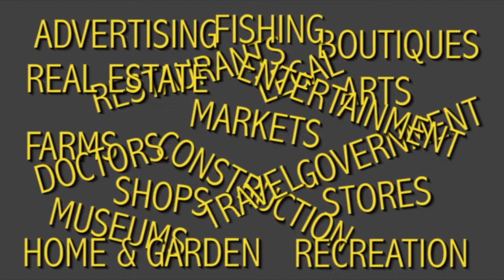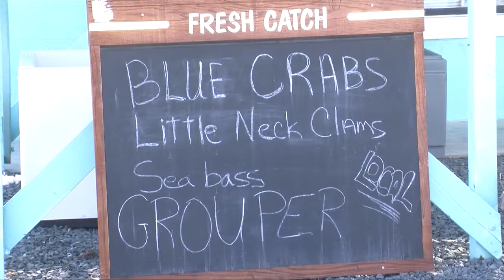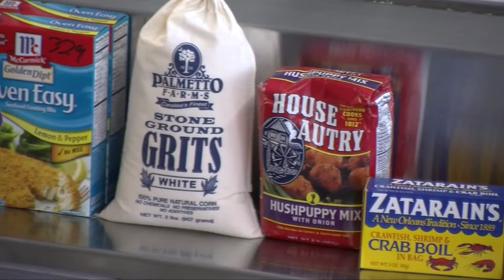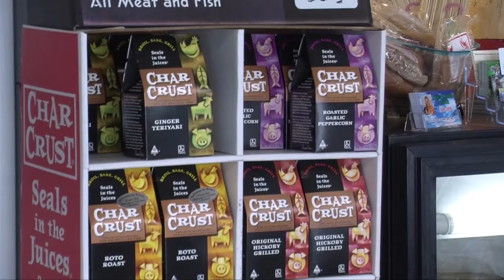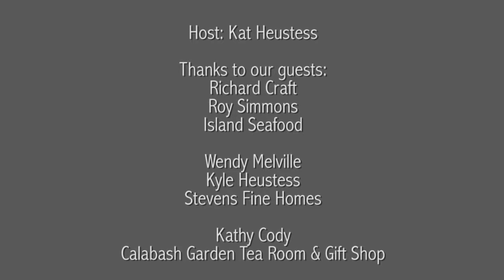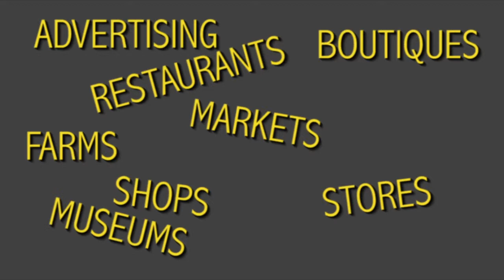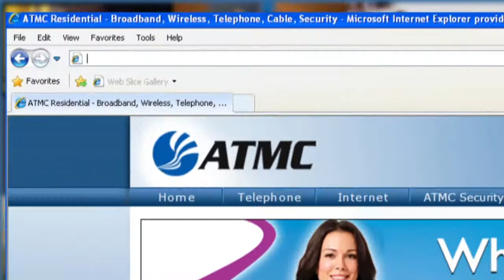Brunswick Biz - July 2014